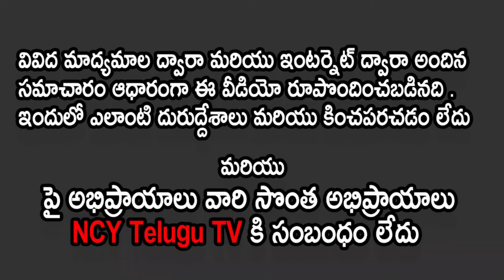సీఎం కేసీఆర్ పై ఈటెల రాజేందర్ సంచలన ప్రకటన | MLA Etela Rajender Sensational Comments on CM KCR | NCY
Watch to సీఎం కేసీఆర్ పై ఈటెల రాజేందర్ సంచలన ప్రకటన | MLA Etela Rajender Sensational Comments on CM KCR | NCYtelugutv